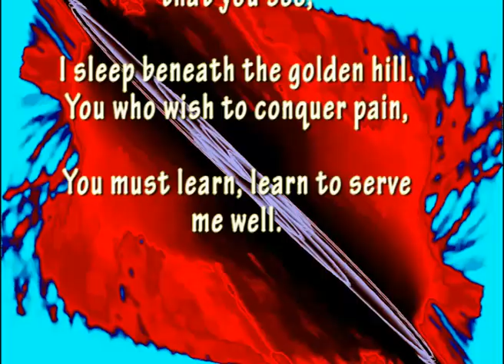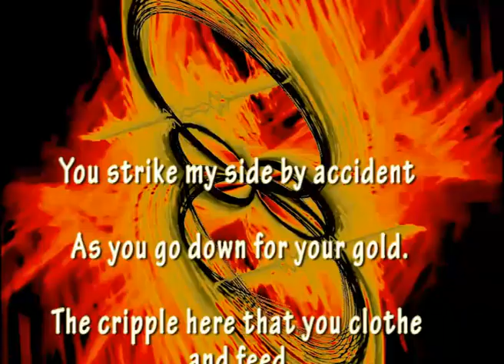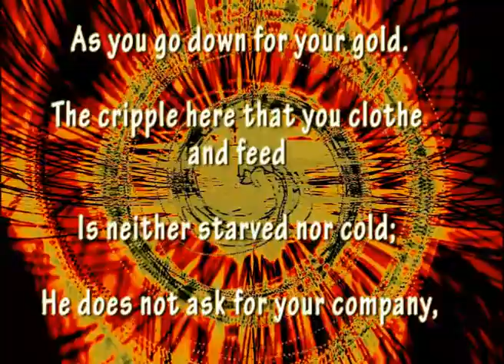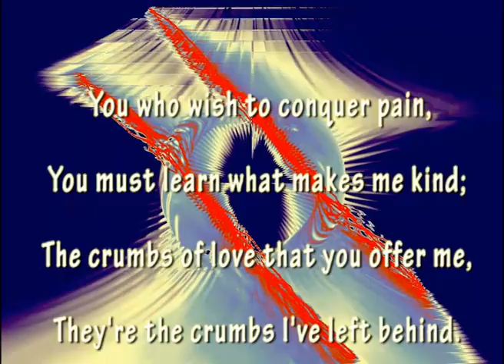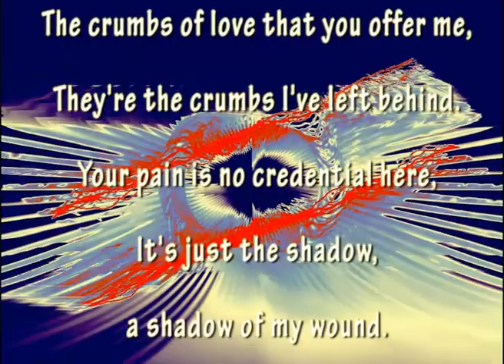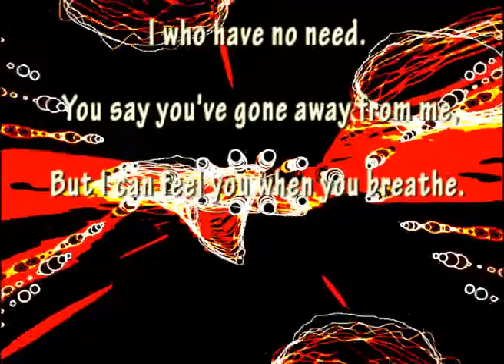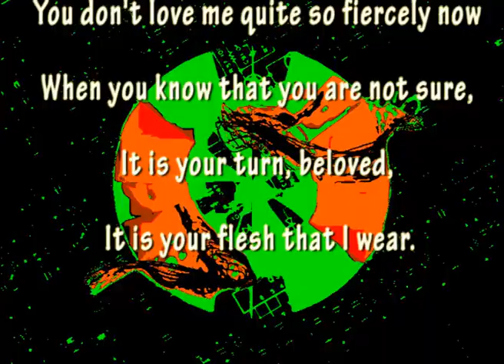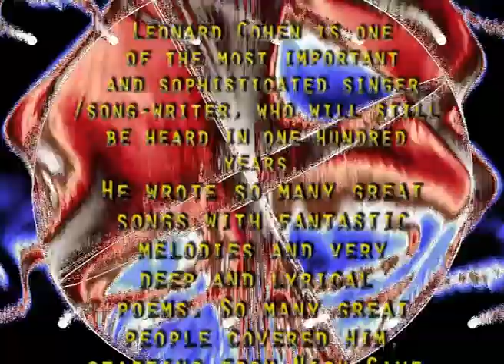Avalanche/ Leonard Cohen Tribute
(EN/DE) This is a cover song of the most impressing ones by Leonard Cohen, singing poet, around for ages. It has been covered by so many great people such as Nick Cave & Bad Seeds, Tory Amos, R.E.M., John Cale and many others. The words/ poems as subtitles are synchronized to the song Dieses Stück ist eines der vielen beeindruckenden Stücken des früheren Leonard Cohen, dem Sänger/ Songwriter mit sehr starken und poetischen Texten, der seit Ewigkeiten unterwegs ist. Er wurde von so vielen Leuten gecovert, wie z.B. Nick Cave & the Bad Seeds, Tori Amos, R.E.M., John Cale und vielen, vielen weiteren...Der Text läuft synchron zum Gesang als Untertitel mit// Esto está un interpretación de la canción "Avalanche" por Leonard Cohen, un poeta cantante, alrededor durante muchos años. Ha sido "covered" por tantas grandes personas como Nick Cave & Bad Seeds, Tory Amos, R.E.M. John Cale y muchos otros. Los poemas están en subtítulos y sincronizados a la canción